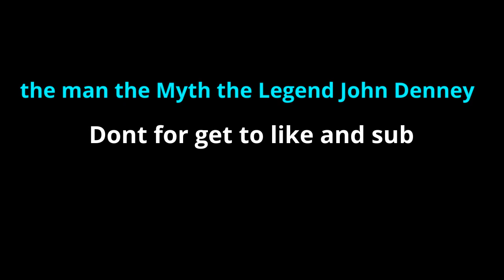John denney Career Highlights